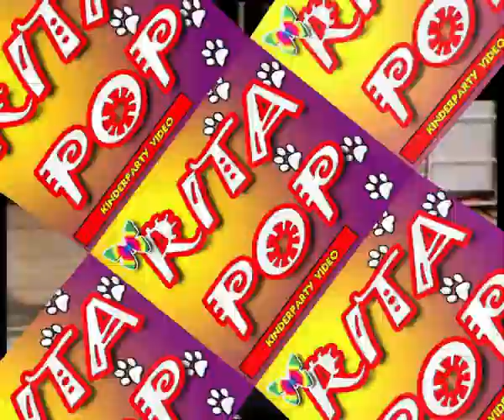RITA POP KINDERMUSIK VIDEO